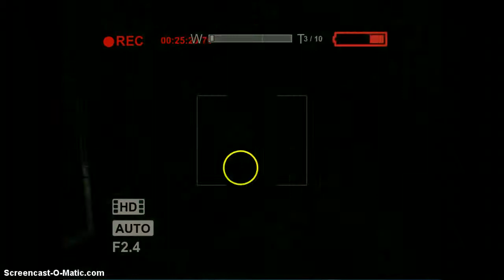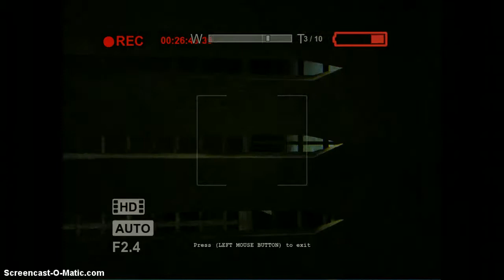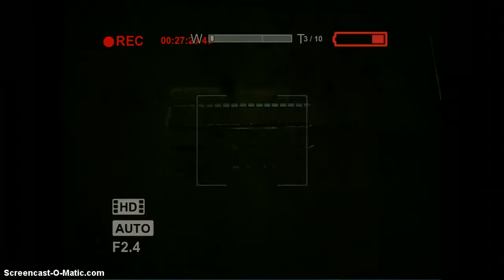OUTLAST NAKED MEN? part 4